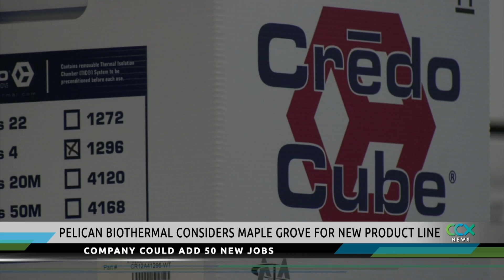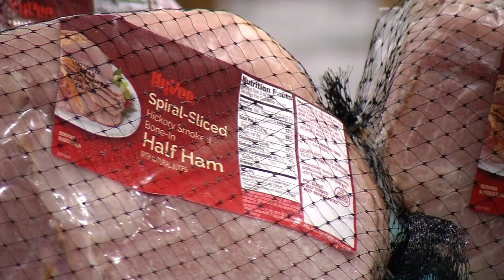CCX News May 19th, 2021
News
Wayzata School District Hosts Vaccination Clinics/Latest Numbers
Osseo Prepares for First In-Person Event Since Pandemic Started
Plan for Affordable Apartments Near NHCC
Pelican BioThermal Maple Grove Move/Job Growth Plans
Hy-Vee Gives Second Harvest Heartland’s Brooklyn Park Location a Boost

Sports
Local Teams Compete in Section True Team Track and Field
Maple Grove Softball Beats Champlin Park
Champlin Park Boys Lacrosse Defeats Osseo/Park Center